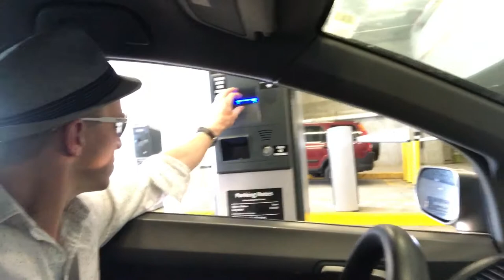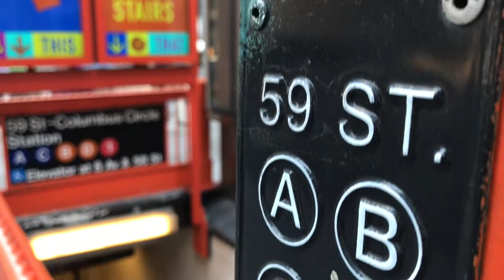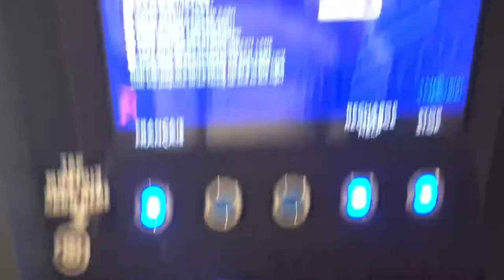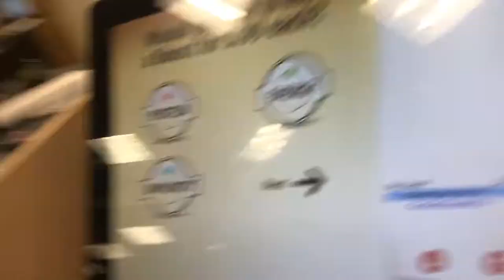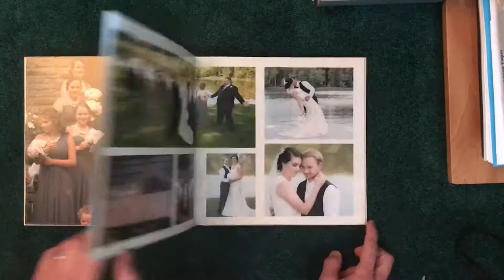The TR Report // Episode #047 " New York New York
This vlog takes you along for the weekend with Tom Reilly of TR photography. Photographing sports, engagement couples in Manhattan, all mixed with family time and dance parties with baby Nora. This is the life of a photographer and dad living in the small town of Wilkes Barre Pa